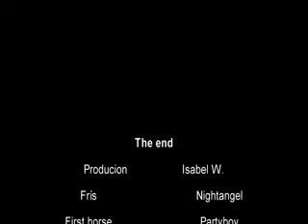||SSO|| Good time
doufám že se bude líbit PS: Omlouvám se za špatnou grafiku ://